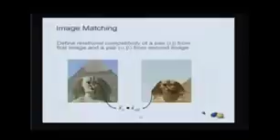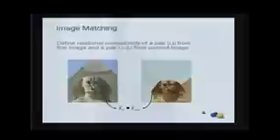Explanation of Decoherence and Applications in Quantum Computing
Dr. Georgie Rosen from D-Wave Systems explains issues of decoherence, size of the qubits and the initial applications of their quantum computer.